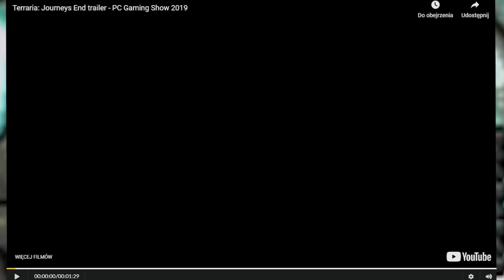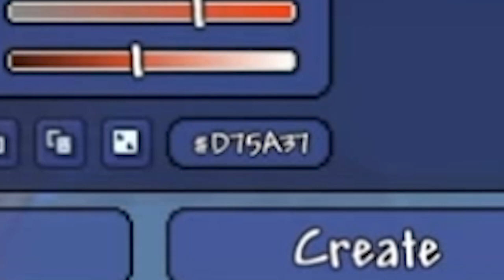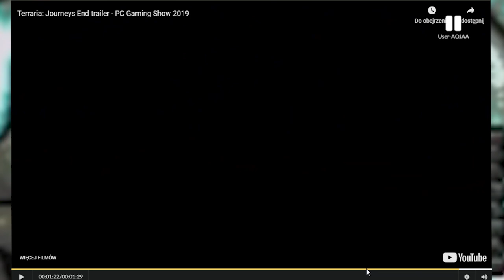TERRARIA 1.4 NADCHODZI! - DOGŁĘBNA ANALIZA (gościnnie: ZoQ)